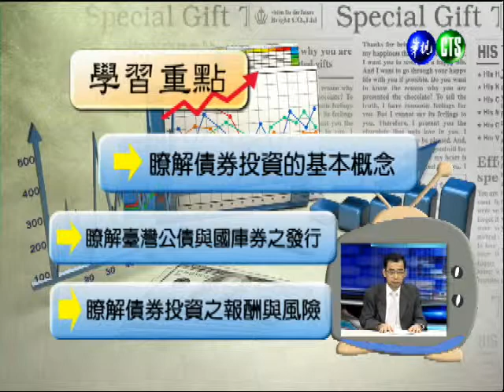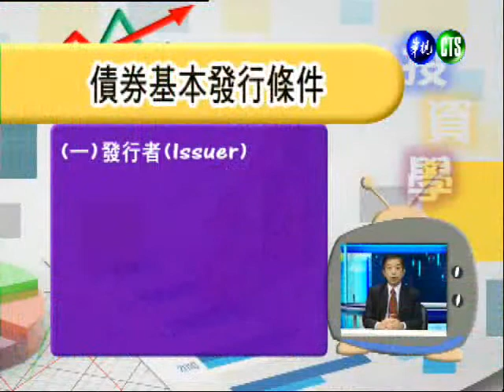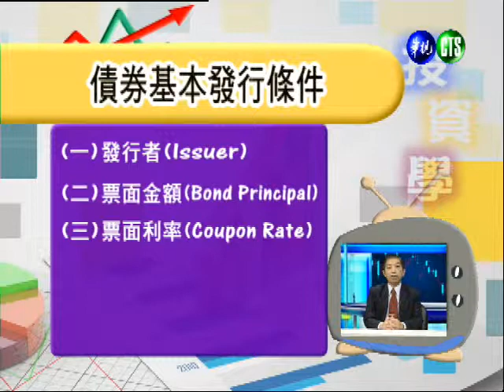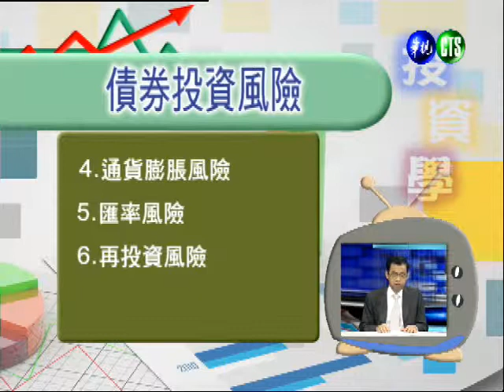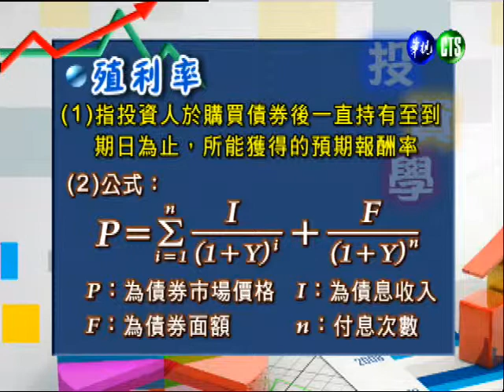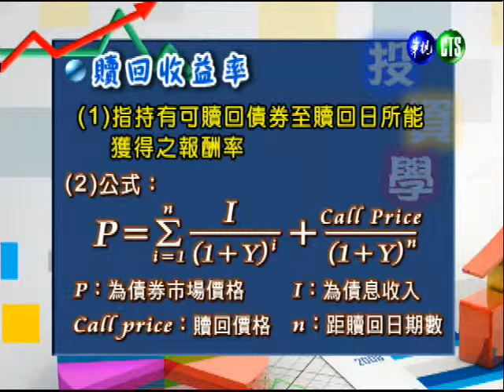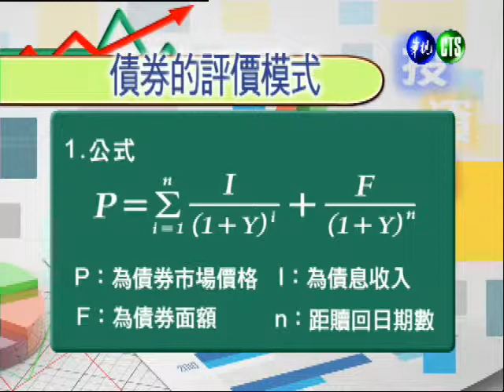投資學（商專）_第10講